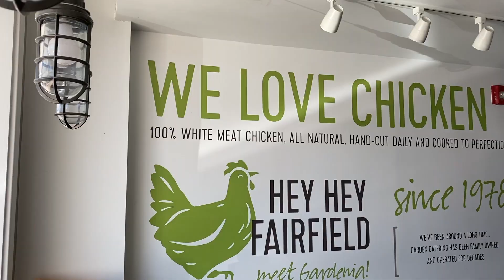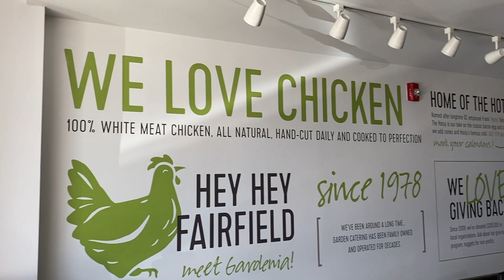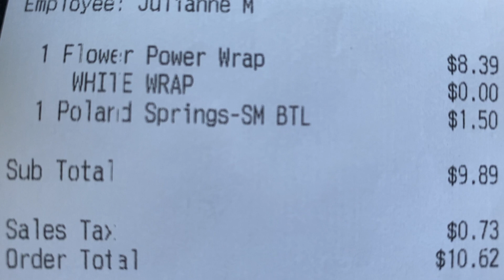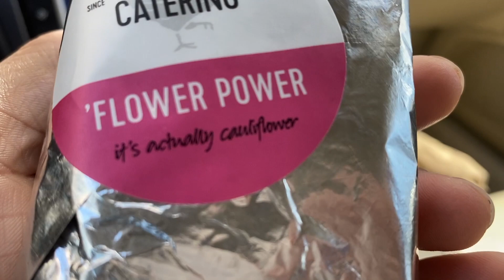**Bonus Video!!** Garden Catering Flower Power Wrap Review!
The second video, showing another menu item from Garden Catering: located in Fairfield, CT. I reviewed their famous chicken nuggets and I definitely had an opinion. Want to know what it was? This time around, I'm in the mood for a vegan wrap. This one is called the Flower Power wrap and the main ingredient is cauliflower nuggets! What did I think of it? How is the price? Would I recommend it to you? Find out NOW ONLY on Mostly Healthy Food Reviews!

Garden Catering
2074 Black Rock Turnpike
Fairfield, CT

and be sure to check this out or pass the information forward.